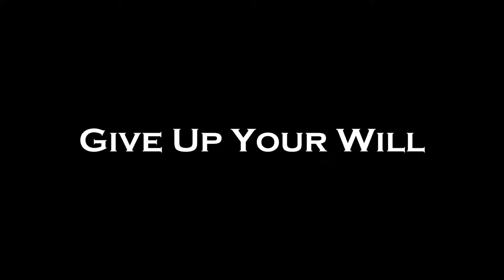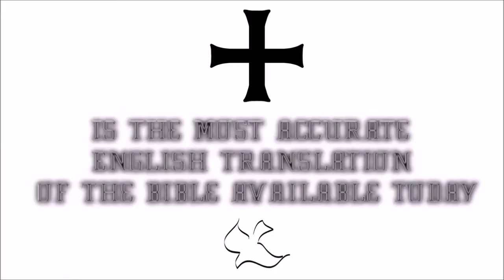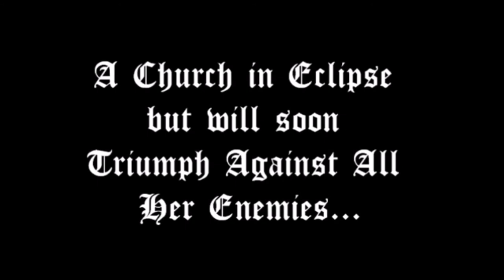♛Douay-Rheims Holy Bible | Titus✠